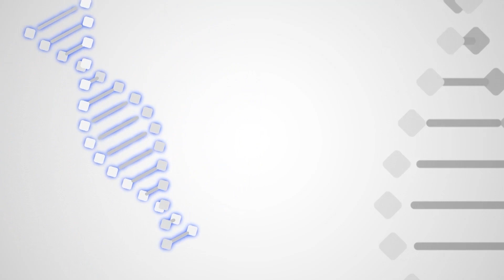PROGRAMA DNA com Grazi Cavenaghi - 03/02/2024 | Band Paulista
O entrevistado dessa semana é a Grazi Cavenaghi, fundadora da InspireAção.